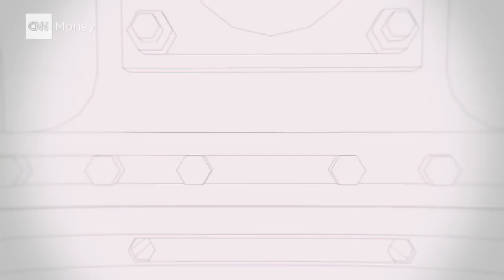Elon Musk: The Hyperloop is easy, my interns can do it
Everyone is trying to get to "there" faster. But what will be the technologies that redefine transportation for the next century? Elon Musk explains.